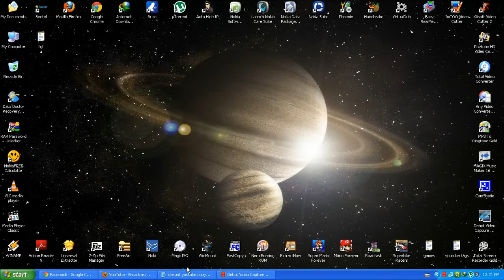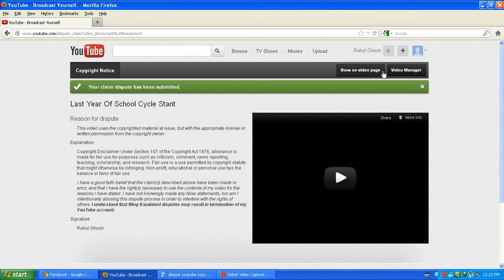How To Unblock Video In Some Country From Your Youtube Videos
In the blank box copy paste that note. the note is